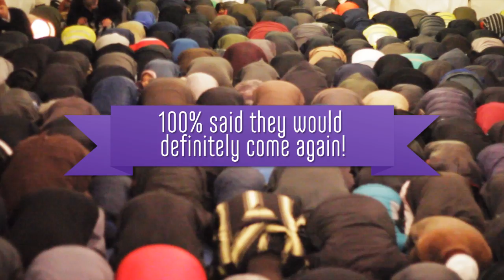Family Break 2015 - It's Back It's Better! 100% Customer Satisfaction 2014!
A short break away for the Family!

In 2014 we had outstanding feedback with a 100% unprecedented Customer satisfaction response - where EVERYONE said they would definitely come back again!

3rd - 6th April 2015
DeVere Wokefield Park

Why this FamilyBreak is for you?

Whisk you and your family to a real break away from your everyday lives. Take a break, Relax & Unwind in amazing settings within the countrysides of Beautiful England; Leave your kids to enjoy the Fun and Stimulating Youth programme while YOU indulge yourself in thoroughly stimulating and Fun activities of your own; Sit, Chill and have a gastronomic experience to remember with delicious food and drinks throughout the weekend; And to top it all off, prepare to BE Inspired with thought provoking lectures and soul enriching recitation of the Qur'an each morning
Relax & Unwind
Have Fun
Be Inspired
With AMAZING ADULT ACTIVITIES for all the brothers and sisters, this will be an opportunity to have a real holiday just outside of London, a holiday close to home with a difference.
With a YOUTH PROGRAMME for children aged from 8yrs to 17yrs, your children will have a fun and enjoyable time in an uplifting and Islamic environment and a well structured programme.
With a dedicated 2-Tier CHILDREN'S PROGRAMME for our kids from 4yrs to 7yrs, Mothers and Fathers can relax that their young ones are being looked after and enjoying themselves while they can take some time out from their hectic lives to re-energize their souls.
With THOUGHT PROVOKING LECTURES for all the brothers and sisters which will hopefully guide you through your everyday lives.
With dedicated MOTHER & TODDLER rooms for under 3s, our Sisters can enjoy live Audio/Visual feeds with baby changing facilities close at hand.
This is the ideal break to come relax, unwind, have fun and be inspired for the whole family -- This is your FamilyBreak!